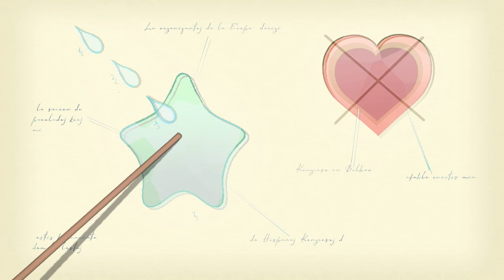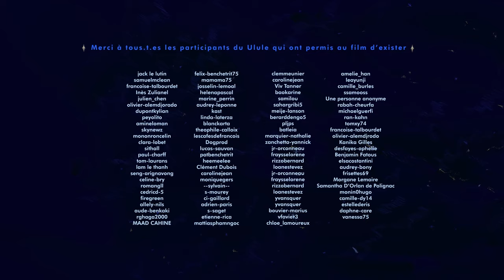ELABI - Indie Animated Shortfilm 2023 - FR/ENG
Eng Sub are availables!

FR: Au-delà des Cieux, Sasha et Lucio, deux anges en devenir, sont enfermés dans un pensionnat. Tous deux sont de très proches amis et aspirent à la liberté promise par l’obtention de leurs ailes. Mais Sasha semble plus près du but que Lucio, sa réussite menace de les séparer…
ENG: Beyond the Heavens, Sasha and Lucio, two angels in the making, are locked up in a boarding school. Both are very close friends and long for the freedom promised by their wings’ obtention. But Sasha seems closer to his goal than Lucio, and his success threatens their relationship…
Directors / Réalisateurs : Amandine EIKENBERRY, Joséphine GILLES, Fiona MOITY, Julien LEPONNE

Character design: Amandine EIKENBERRY
Art direction: Joséphine GILLES
Storyboard: Fiona MOITY
Background: Julien LEPONNE
Animation: Fiona MOITY, Amandine EIKENBERRY, Joséphine GILLES
Color designer: Joséphine GILLES
Compositing: Julien LEPONNE
Montage: Julien LEPONNE

Production Manager / Aide à la production: Morgane LEMAIRE, Guillaume GINIER, Françoise TALBOURDET, Ophelie SCENAC
Script Consultant / Aide à l’écriture: Pierre DE CABISSOLE, Emma LAUDINAT, Morgane LEMAIRE, Pauline MUNIER

Sound editor / Montage sonore : Frédéric RUIZ
Mix / Mixage : William AMSLER
Voice Actors / Doublage: Kaycie CHASE, Aloïs LE LABOURIER

Made at SUPAMONKS STUDIO as part of their Supa Residency Program.
Special Thanks/ Spécials Remerciements: Pierre DE CABISSOLE and Supamonks Studio.

WHO ARE WE? / QUI SOMMES NOUS?
FR: ELABI est un film d’animation français réalisé en indépendant, qui a pu voir le jour avec l’aide de Supamonks Studio et d’un Ulule, qui a financé les doubleurs, ainsi que la composition musicale. Merci à tous ceux qui nous ont aidés à voir le jour. En espérant que ce dernier vous plaise. C’est le fruit de plus de 2 ans de travail.
ENG: ELABI is a French animated film produced independently, which was made possible with the help of Supamonks Studio and Ulule, which financed the voice actors, as well as the musical composition. Thank you to everyone who helped bring us to life. Hope you like this one. It is the result of more than 2 years of work.

Thanks for supporting us ! / Merci pour votre soutien !